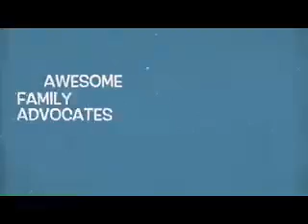A Virtual School that's Pretty Cool!